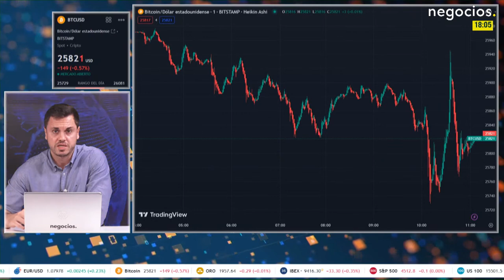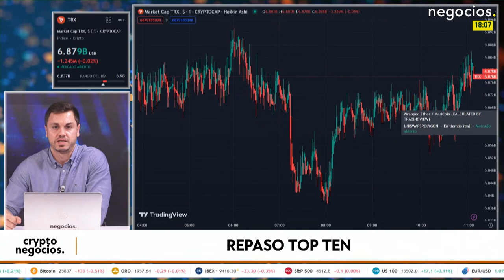China busca derribar la economía estadounidense: Los BRICS y su desafío al dólar podrían ser clave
En un contexto geopolítico tenso, China busca socavar la economía estadounidense y los BRICS, con su desafío al dólar, pueden tener un papel clave en esta dinámica. Esta alianza, compuesta por 11 miembros con China como su economía más poderosa, desafía continuamente la posición económica de Estados Unidos. Aunque Estados Unidos sigue liderando en términos de PIB con 25.5 billones de dólares, China, con un PIB de 19 billones, está compitiendo activamente con ellos. La expansión de los BRICS, impulsada por China y Rusia, refleja su esfuerzo por enfrentar a Estados Unidos y Occidente.

Según el candidato demócrata Robert Kennedy Junior, China está cambiando su enfoque en la guerra y está evitando un conflicto militar con Estados Unidos, optando por tácticas económicas para debilitar la economía estadounidense a través de acuerdos comerciales con otras naciones en desarrollo. A pesar de esta competencia económica, Kennedy Junior enfatiza la interdependencia entre ambos países, ya que China no podría subsistir sin Estados Unidos. En medio de esta compleja partida de ajedrez, los BRICS desempeñan un papel crucial en el desafío al dólar y a Estados Unidos, marcando una pauta en el ajedrez geopolítico actual.